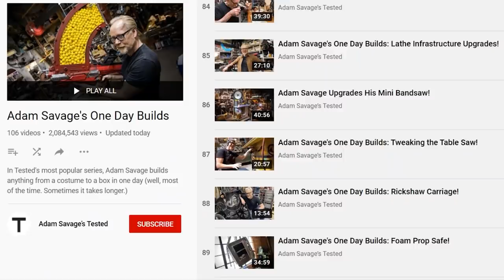"Lockdown Constraints With Interesting Outcomes" (Sept. 7, 2020, Q&A Part 3)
On Sept. 7, Adam was going to do a live build and then ... misplaced all his kits, so we turned it into a live Q&A!

Questions answered in this video:

0:00 Are there decisions you’ve made about prioritizing your physical or cognitive space?

3:01 What constraints of the lockdown have led to interesting outcomes?

10:28 Do you have a story about the hat you have on?